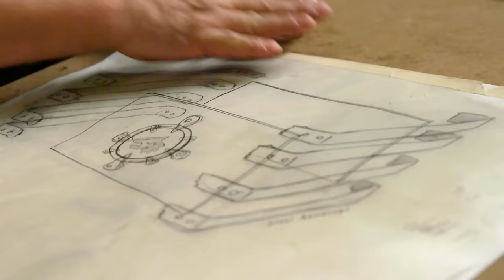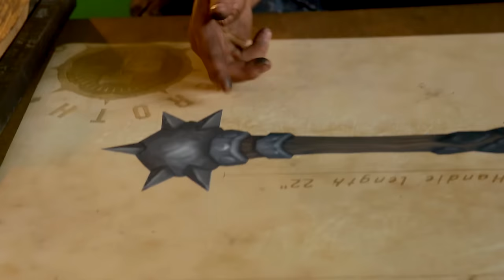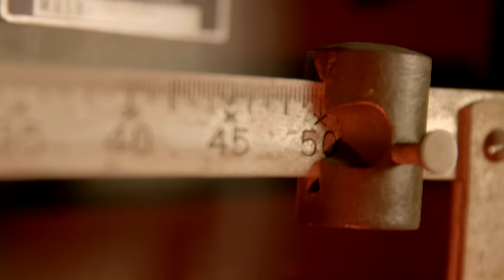Armería de Azeroth: Forjando Martillo Maldito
El legendario herrero de Hollywood, Tony Swatton de Man at Arms, ha prendido los fuegos de su forja para traer a la vida al mismísmo Martillo Maldito.

Empuña el poder del arma artefacto Martillo Maldito en World of Warcraft: Legion.